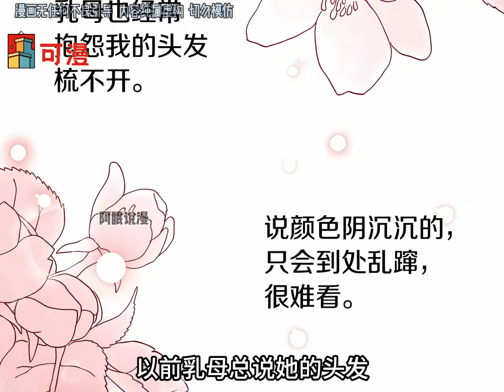人气漫画更新💥《橡树之下》这个男人也太撩了，谁能顶得住啊！从小被虐待变得自卑自负不喜欢自己的她，遇到了自己的救赎，带她逃离炼狱#漫画